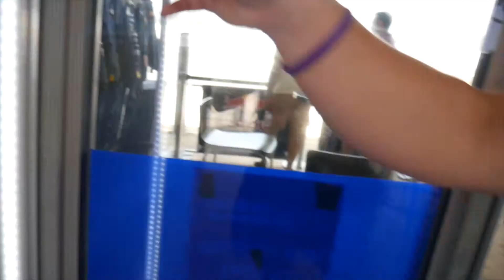V8 DRIVING 7x SUPERCARS CHAMPION// JAMIE WHINCUP!!!